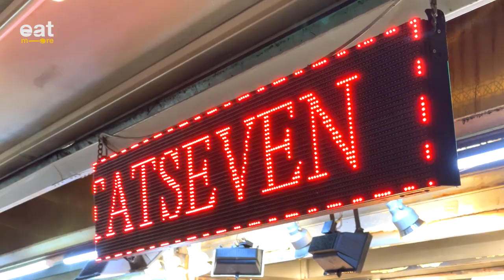Slow-Cooked Chicken with Sauce | Istanbul Street Foods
We are in a delicious family restaurant in Eminönü square. Their chicken, which they slowly fry with a special sauce, is really delicious. Their doner kebab with vegetables is the best doner in Istanbul. You are invited to Istanbul to eat Istanbul street food.
You can turn on the English subtitle option.

🎥Thanks to Tatseven Lokantası
📌Eminönü, Istanbul, Turkey